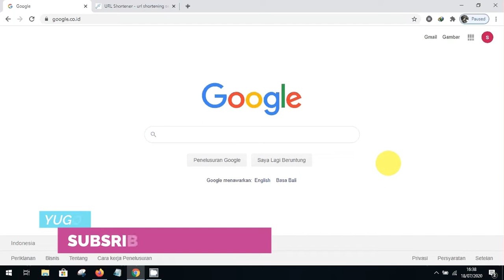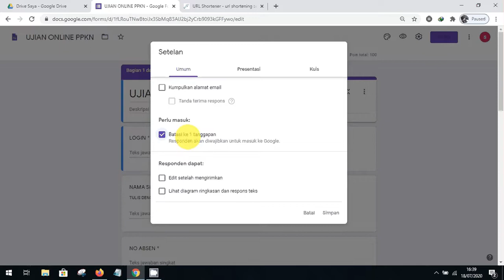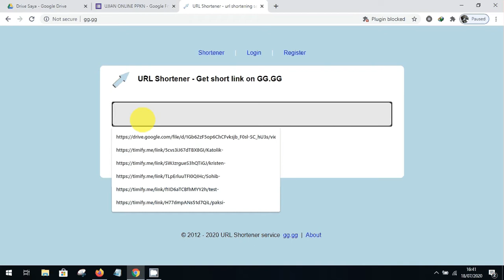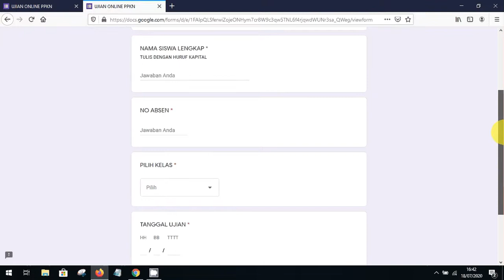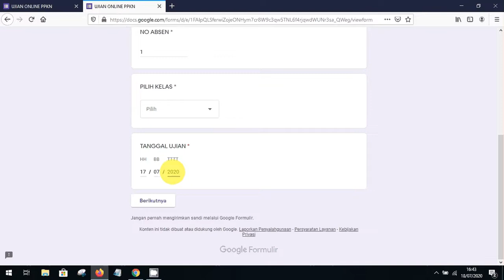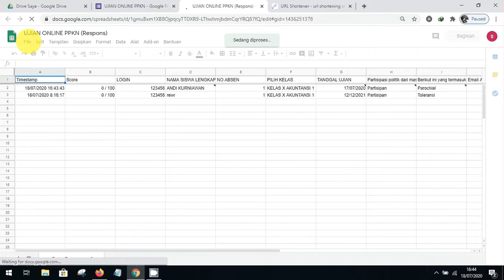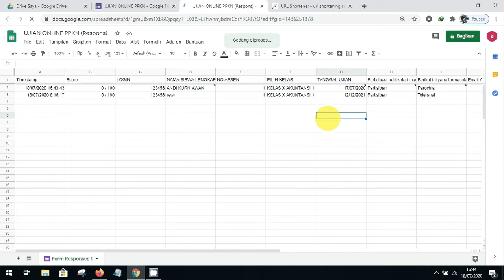CARA MEMBAGIKAN SOAL ONLINE AGAR KUNCI JAWABAN TIDAK TERLIHAT SISWA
SUBSRIBE AND LIKE KAWAN.